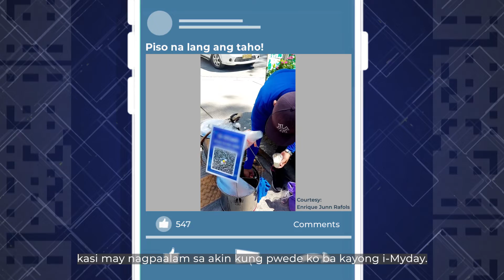QR Ph: Benedick on Digital Payments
Bili na kayo ng taho, gamit ang QR Ph!

Nahikayat si Benedick Tapaoan, taho vendor, na gumamit ng QR Ph dahil ito ay mas mabilis at ligtas na paraan ng pagtanggap ng bayad.

Hindi na niya kailangang humawak at magbilang ng pera mula sa mga customer dahil pagka-scan ng QR Ph code, matatanggap na agad niya ang eksaktong bayad.

Alamin ang kwentong QR Ph ni Benedick sa video na ito ⬇️
Para sa karagdagang impormasyon tungkol sa QR Ph, bisitahin ang sumusunod: